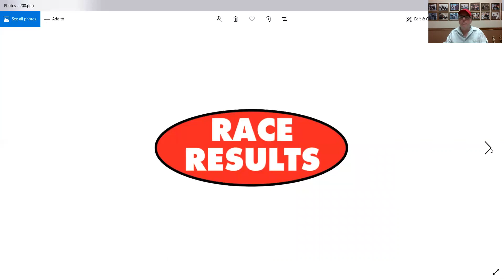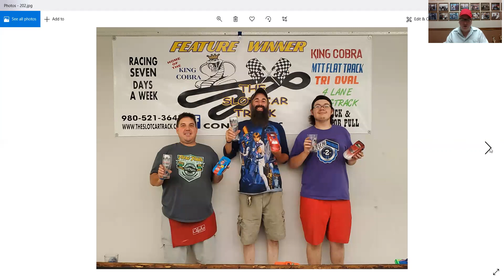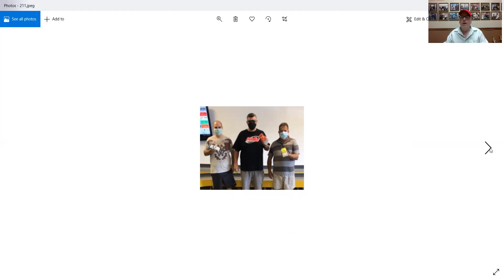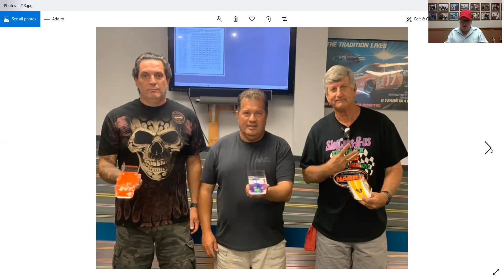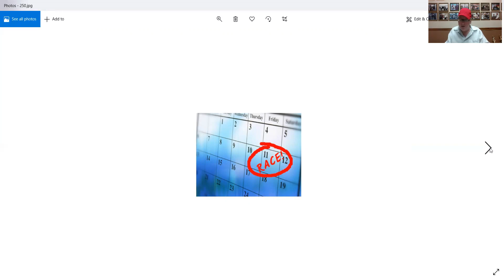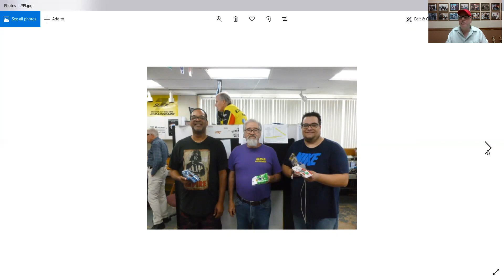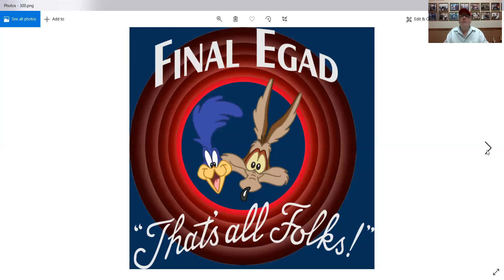Between the Lanes Episode # 147